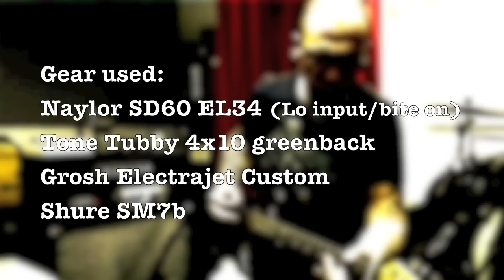Lovepedal OD 11 Custom Shop Overdrive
Playing with Lovepedal OD 11 Custom Shop Overdrive